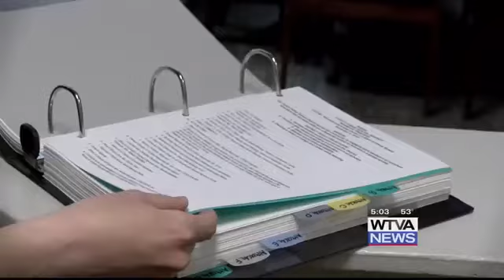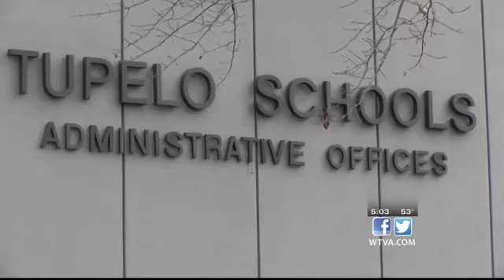District of Innovation proposal for Tupelo Schools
Stewart McMillan, along with other school board leaders, and community members, have come up with ways to make students attending school in the Tupelo School District more destined for success.